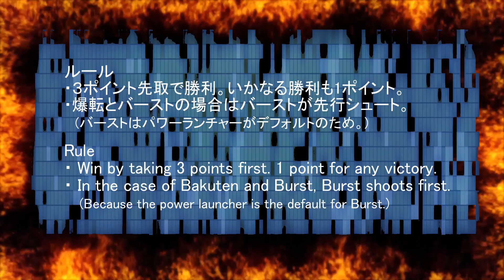BEYBLADE BURST DRACIEL-V2(Burst Ver.) VS ULTIMATE VALKYRIE ベイブレード ドラシエルV2 VS アルティメットヴァルキリー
ベイブレード ドラシエルV2 VS ドラグーンV2　first gen beyblades 爆転